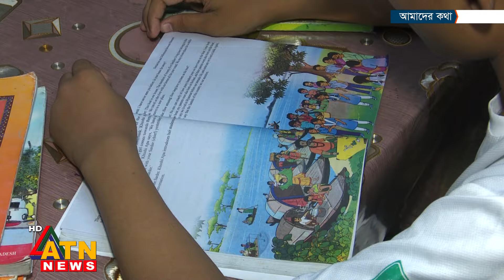পরীক্ষা কমলেও বেড়েছে পড়ার চাপ | Amader Kotha | June 21, 2024 | ATN News